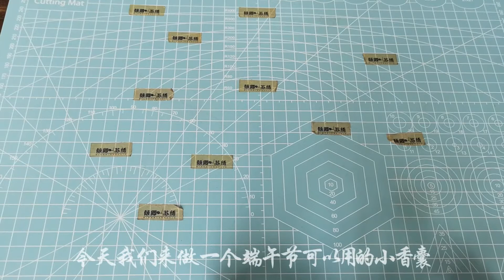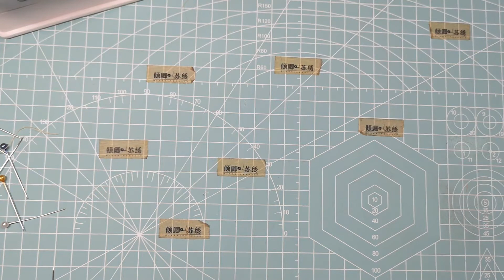Chinese embroidery sachet for the Gragon Boat Festival.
glodfish enbroidery